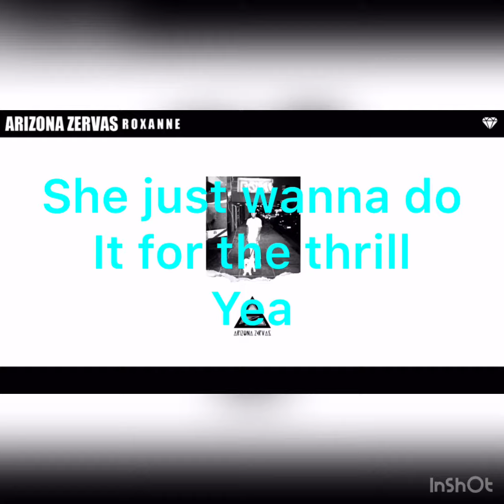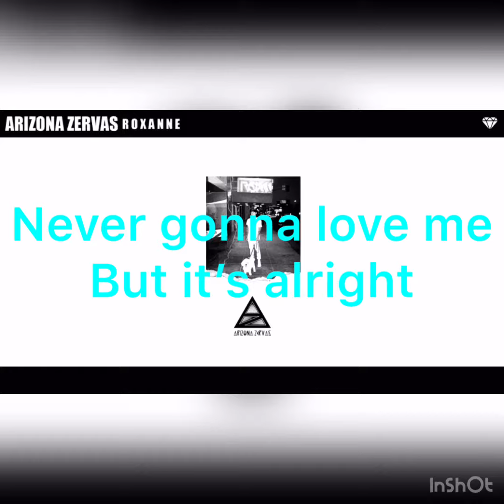Arizona Zervas-Roxanne Lyrics